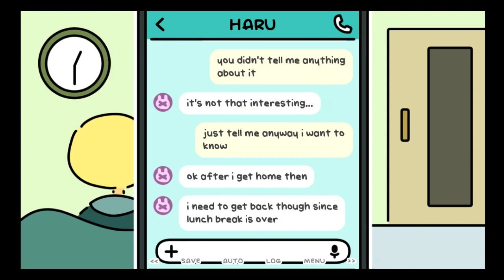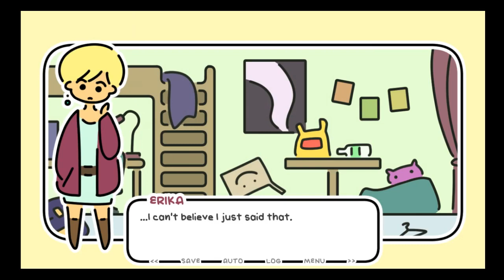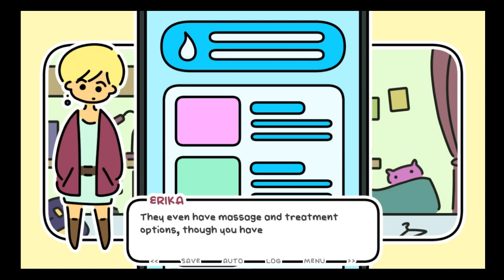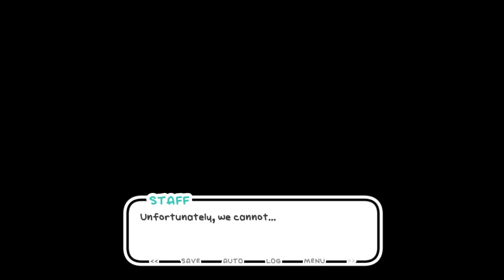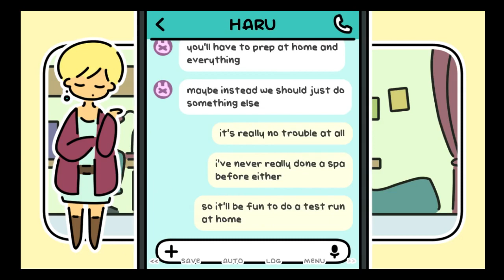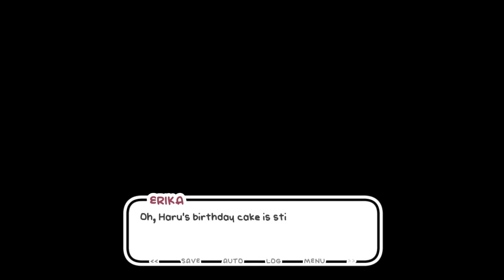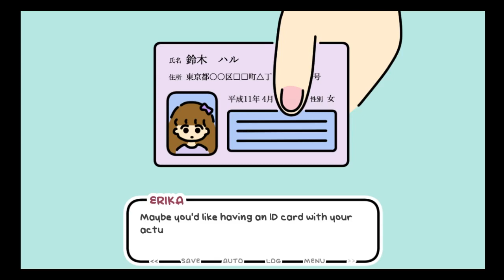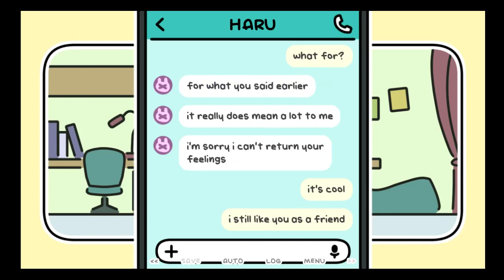THIS GAME NEEDS RECOGNITION! | last day of spring